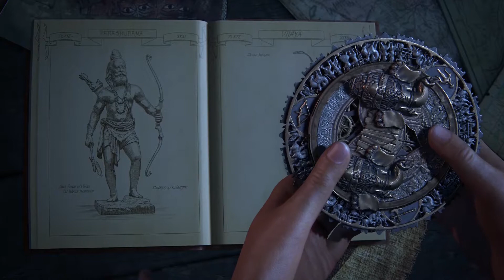Uncharted: The Lost Legacy - Gameplay Walkthrough EP 03 [1080p HD PS4 PRO] (ITA)